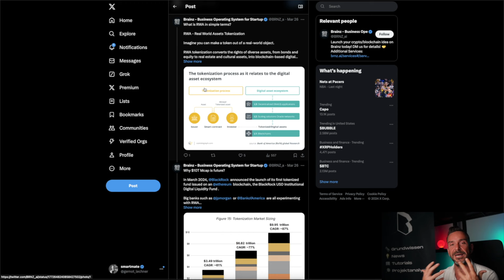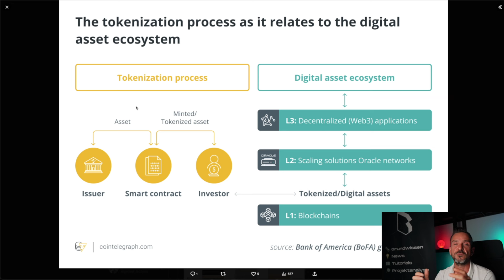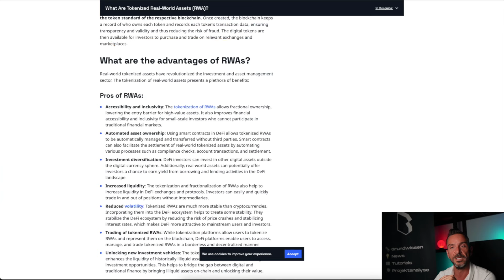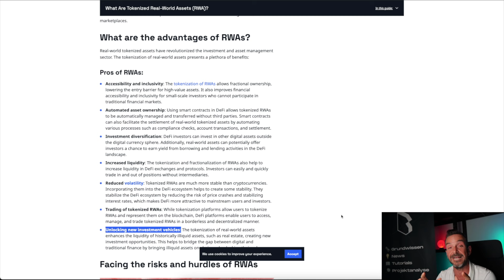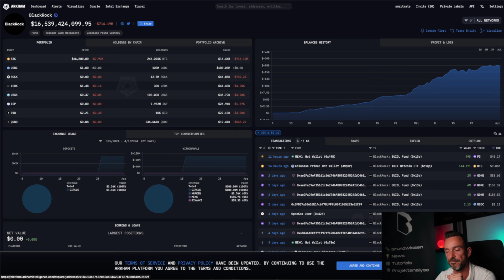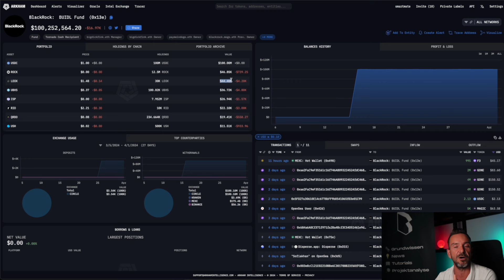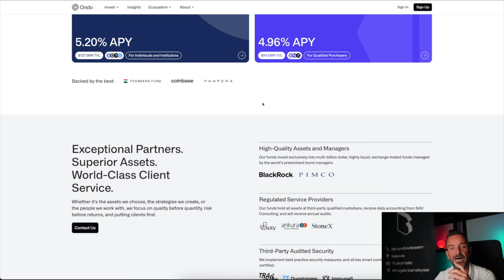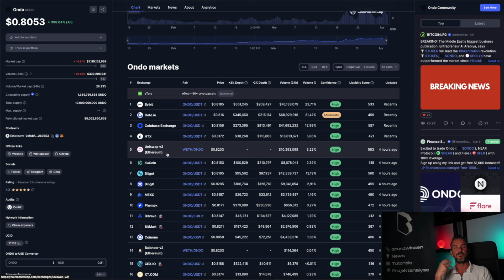RWAs - Die größte Chance am Kryptomarkt [+10x Potential]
In diesem Video erklären wir euch was RWAs sind und warum diese neue Kategorie im Kryptomarkt starkes Wachstum verzeichnet und immer weiter wächst. Nicht ohne Grund hat auch Blackrock vor wenigen Tagen offiziell angekündigt, dass das Unternehmen stark investiert ist.

0:00 Intro
0:50 Was sind RWAs?
5:48 News
7:10 Vorteile
10:18 Akuelle Zahlen & Wachstum
11:19 Blackrock Fund
16:54 Beispiel & Empfehlung
20:28 Fazit

Sämtliche Inhalte dienen einzig der Information und Unterhaltung und spiegeln ausschließlich meine subjektive, persönliche Meinung wider. Zuschauer sind ausdrücklich aufgefordert, sich zu den Inhalten eine eigene Meinung zu bilden und ggf. professionelle Beratung aufzusuchen.